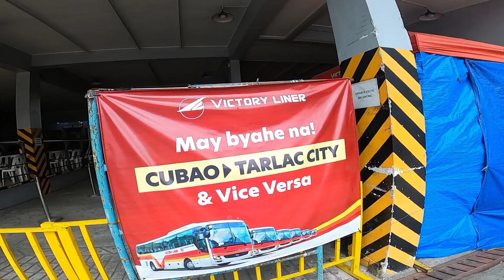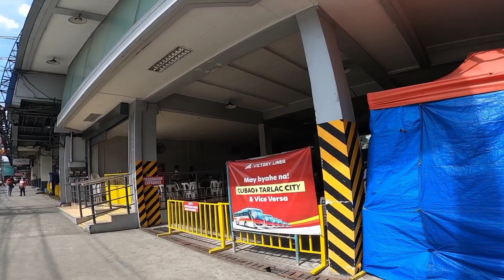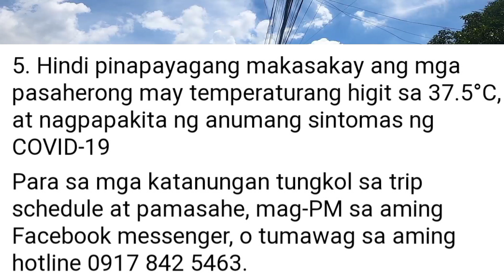Victory liner bus cubao station update june 11 2021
victory liner bus cargo
victory liner bus company